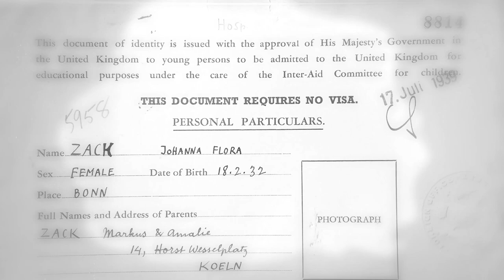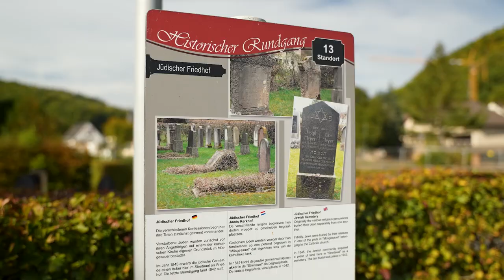Arizona House of Representatives - Guest Speaker Hanna Miley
On January 9, 2023, Hanna Miley was invited to be the guest speaker at the Arizona House of Representative's Opening Day ceremony. To learn more about the documentary being filmed about Hanna's life or to support it